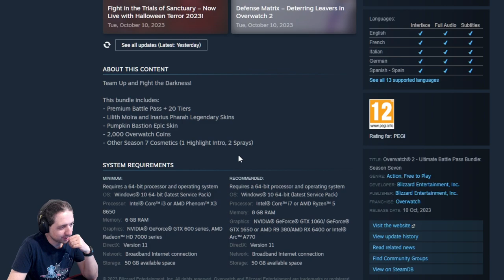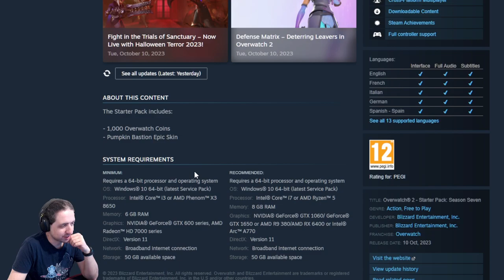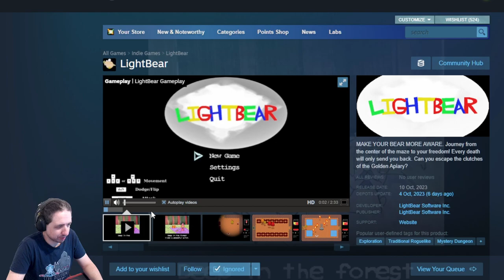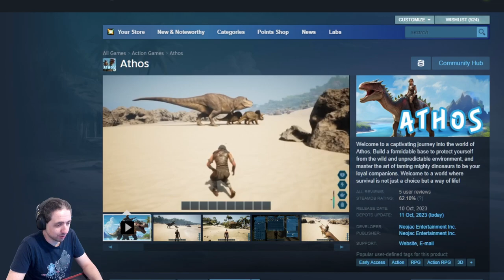Critiquing Steam Pages